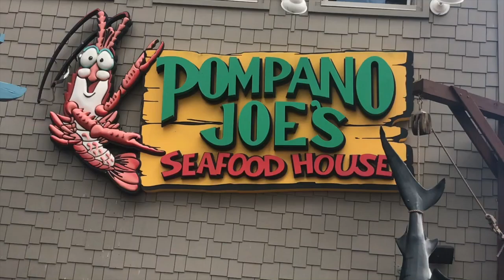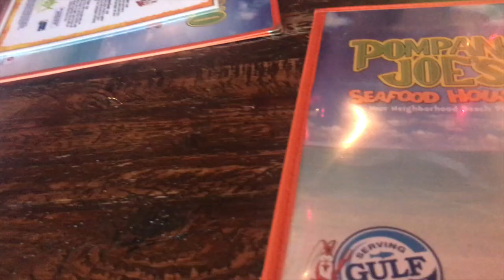Mother's Day Vlog (funny)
1k on the way... CALEB JOE GANG LITTY